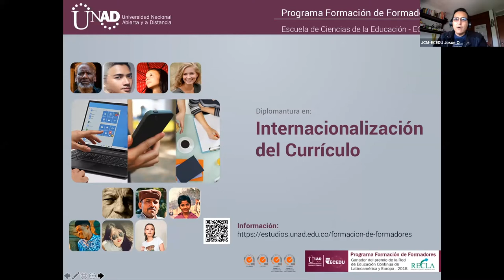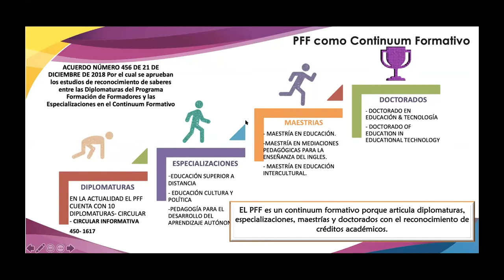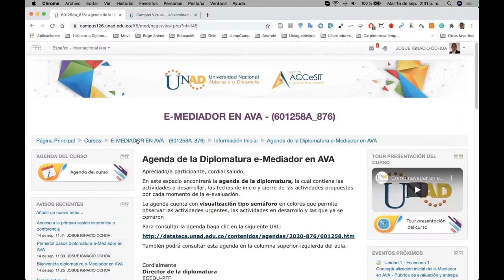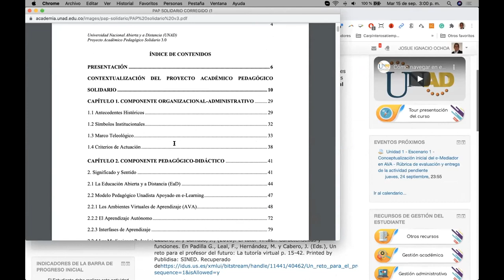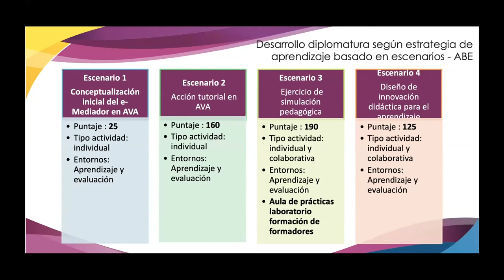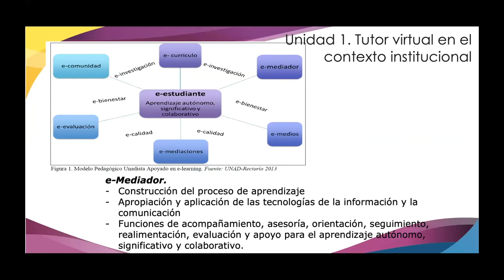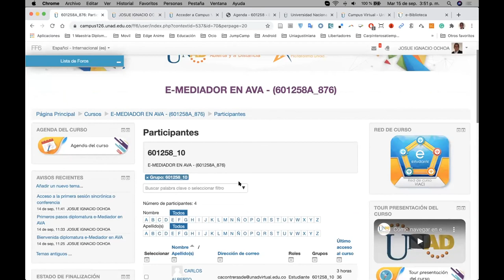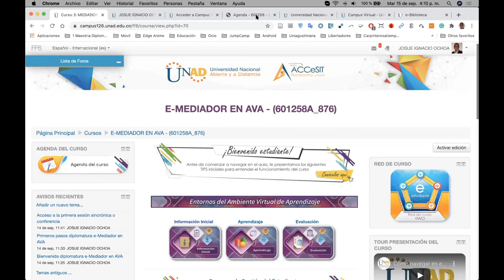Sesión 1 - e Mediador 876 Escenario 1